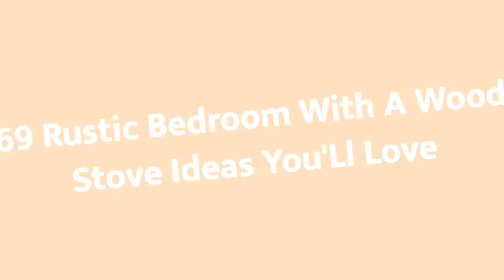75 Rustic Bedroom With A Wood Stove Design Ideas You'll Love 😊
Browse rustic bedroom decorating ideas and layouts. Discover bedroom ideas and design inspiration from a variety of mountain style bedrooms, including color, decor and theme options.

0:00:00 - Intro
0:00:12 - Rustic Bedroom With A Wood Stove Design Ideas You'll Love: Inspirations 1 to 25
0:01:34 - Rustic Bedroom With A Wood Stove Design Ideas You'll Love: Inspirations 26 to 50
0:03:09 - Rustic Bedroom With A Wood Stove Design Ideas You'll Love: Inspirations 51 to 75